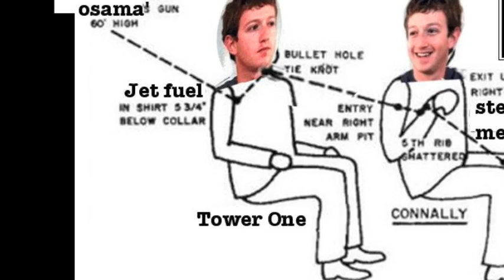FMOO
FaceMagic  Obviates Ontogeny